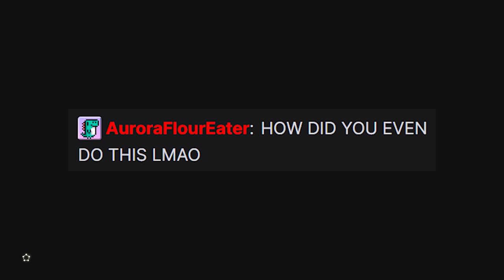Making the Game Designers Cry in Zelda: Tears of the Kingdom - Day 9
This is the smartest thing I've ever done in Zelda, and I may have broken it now